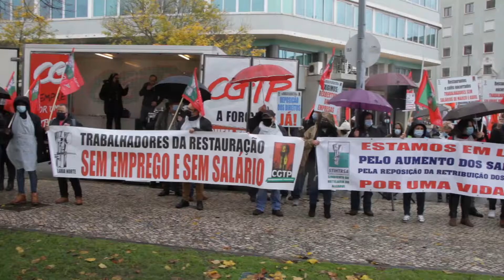Alma Rivera: PCP solidário com protesto dos trabalhadores da restauração e hotéis